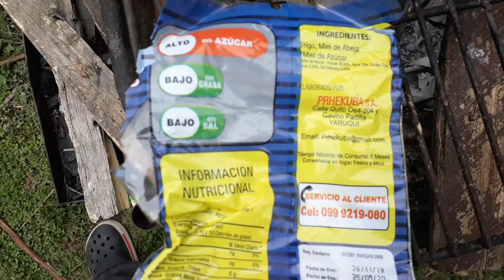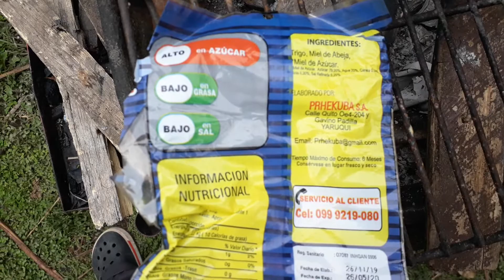ADOQUINES DE PLASTICO DOMESTICO RECICLADO 👍🔃👍🌏👍🔃👍🐞👍🐝🌿🌲🌼HAZ LOS TUYOS SUSCRÍBETE Y COMPARTELO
👍🔃👍🐞👍🐝🌏🌲🌿 todos estamos conscientes de que el planeta está bastante enfermo por nuestras acciones Entonces tenemos que tomar iniciativas para evitar tanto impacto y contaminación ambiental.

👍🌏👍🐝👍🌲👍🌿👍🌱 te invitamos a participar de la gran campaña frutocomidosemillassembrada...